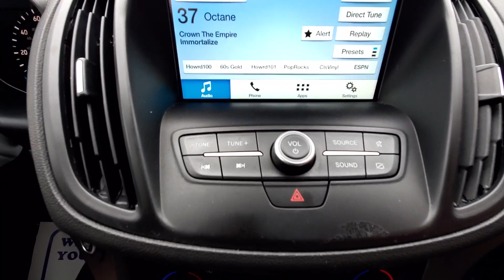2019 Ford Escape SE 4WD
Recent Arrival! 2019 Ford Escape SE 22/28 City/Highway MPG

SE 4WD 6-Speed Automatic
Agate Black Metallic
Charcoal Black/Chromite Grey Cloth